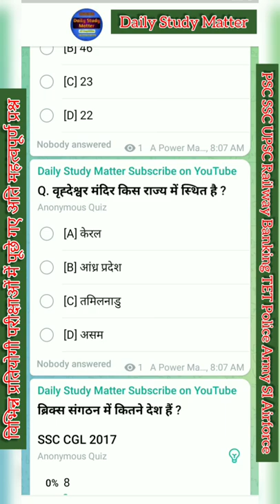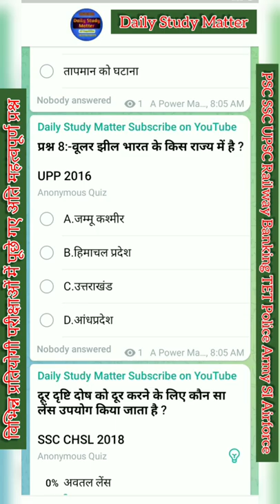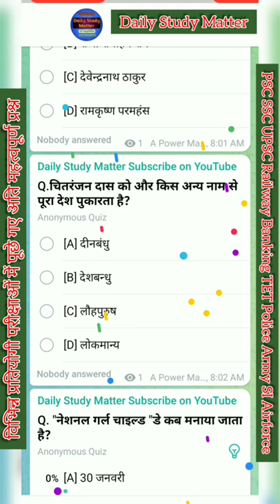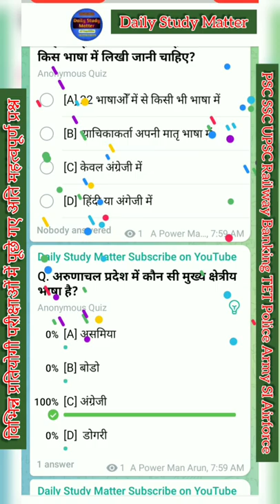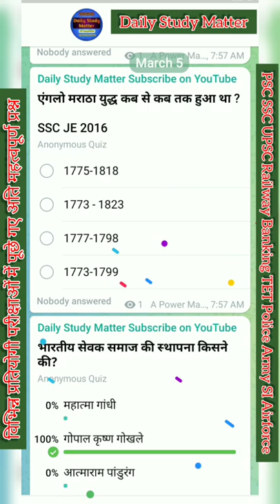#261 most important general knowledge in hindi | SSC PSC UPSC | Railway Banking TET Police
💠Video Voice by : Power Man
💠Video editing by : Power Man
💠Video photage by: Power Man